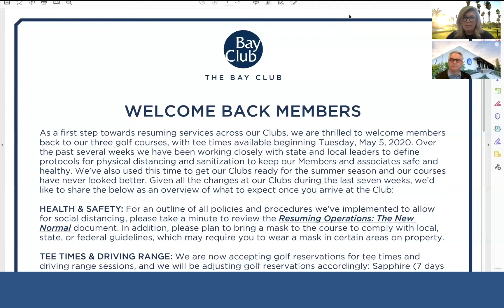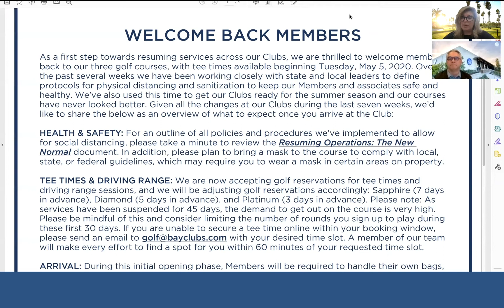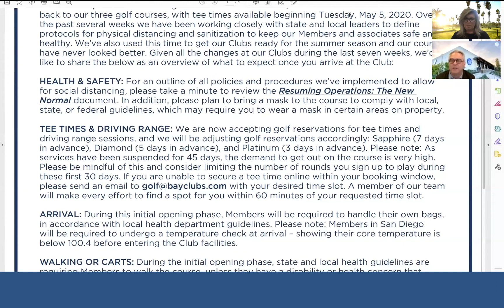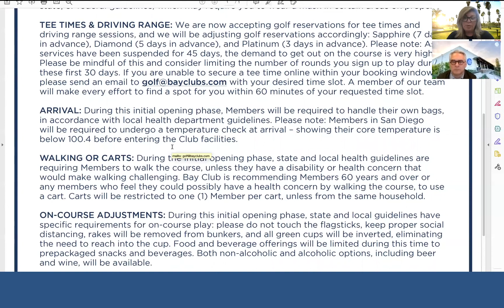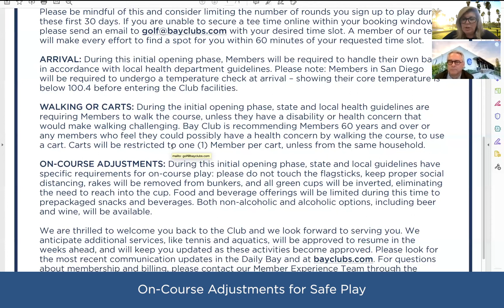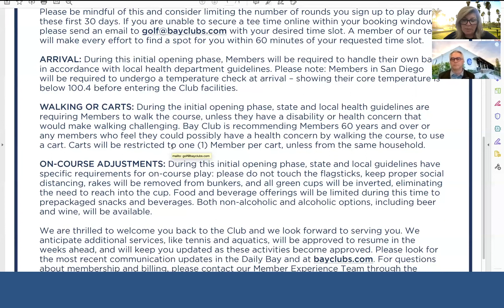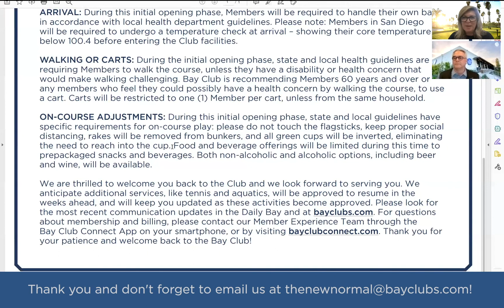Episode 22: Resuming Operations | Golf Mini Episode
We’re thrilled to bring you our first of three Mini Episodes of What Lies Ahead. Our hosts Matthew Stevens, CEO, and Annie Appel, Senior EVP, are spending 10 - 20 minutes each day diving into a specific amenity or department in light of beginning to resume our services again. In today’s Mini Episode, they’ll review the Golf Set-Up and Social Distancing SOP with you, which was sent to our Club West Sapphire, Diamond, and Platinum members on Monday, May 4 in preparation for our first rounds on Tuesday, May 5.

The courses are in phenomenal shape and we cannot wait to welcome our first members back to the golf courses throughout this week and continue to prepare for additional services to resume.